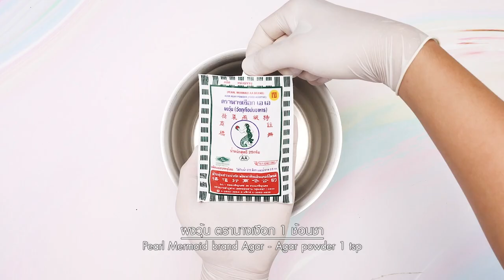รายการ "คาวหวานสำราญใจ" แซนวิชเมืองใต้ EP.10 [2/3]